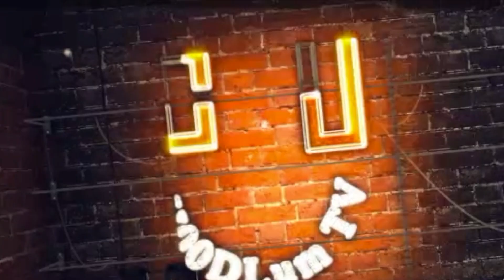Kappin Kenn Details Making "Stuggle Music" Dealing With Hate AND MORE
With KappinKenn as we dive into topics such as his sound, getting support from city, future project in the works, AND MORE!